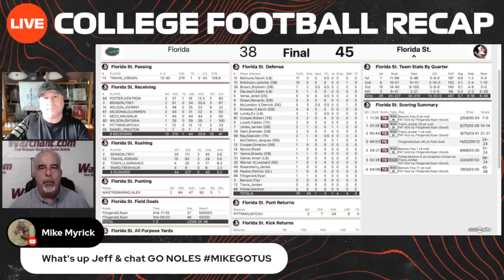Ira Schoffel joins College Football Recap | FSU Football | Jeff Cameron Show | Warchant TV